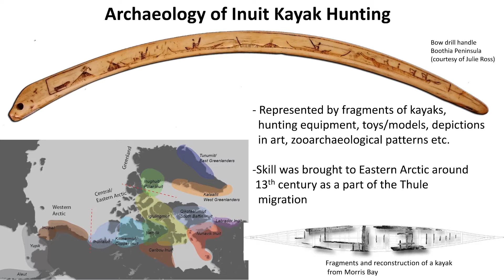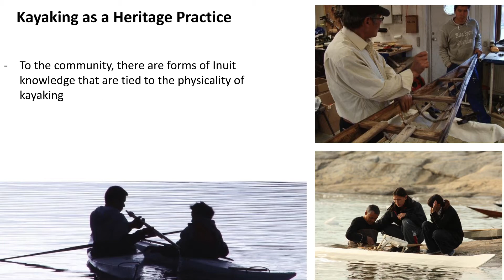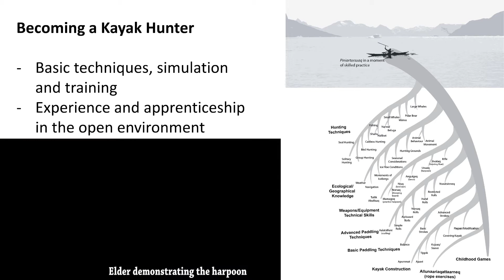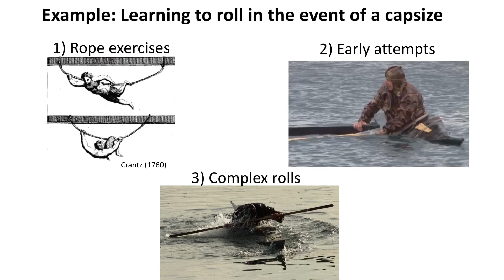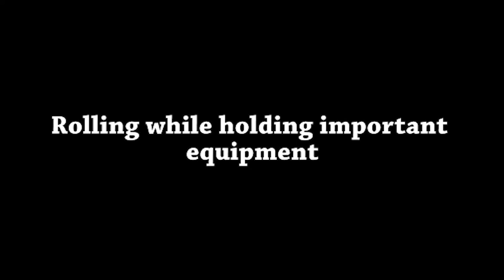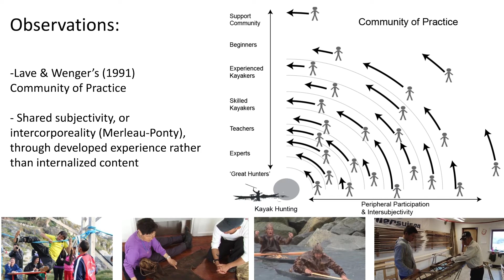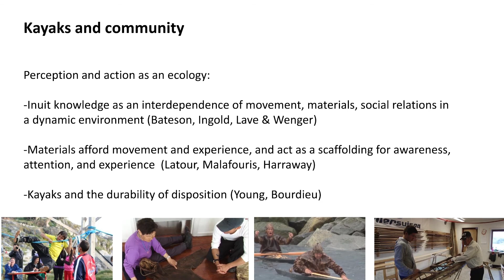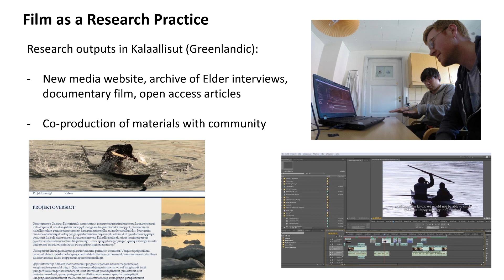Grad Theory Kayaks and Phenomenology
This was a presentation for a graduate course on Anthropological Theory, and draws on sample clips from an RAI film festival presentation to discuss phenomenology and the relationship between technology, mind, and community.